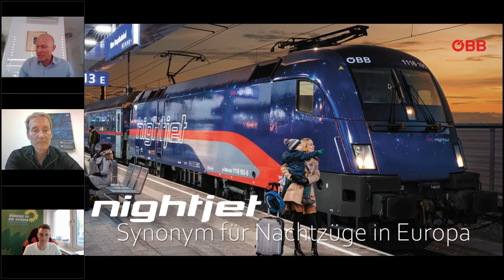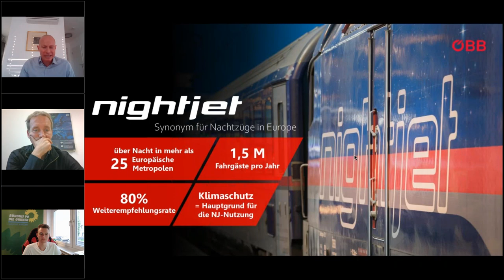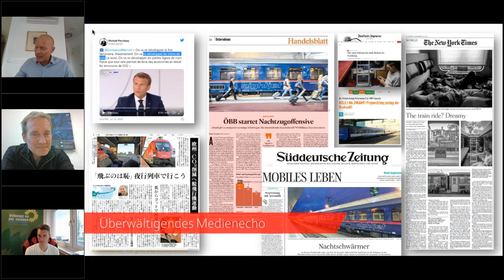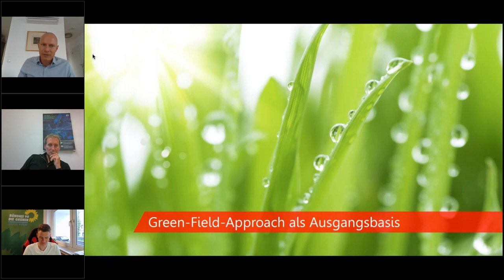„Im Schlaf zum Klimaschutz! Renaissance der Nachtzüge“ – Webinar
Nachtzüge sind die klimafreundliche Alternative zum Fliegen auf kurzen und mittleren Strecken. Während die Deutsche Bahn ihr Nachtzugnetz sogar eingestellt hat, haben die Österreichischen Bundesbahnen einen Teil des Netzes in Deutschland übernommen. Die ÖBB hat eine Renaissance der Nachtzüge gestartet und baut das Angebot in den nächsten Jahren kontinuierlich aus.

Kurt Bauer (Leiter Personenfernverkehr und New Rail Business der ÖBB Personenverkehr AG) berichtet aus Sicht der ÖBB über Erfahrungen und Perspektiven des Nachzugverkehrs in Europa. Wie kann das Angebot ausgeweitet werden? Wie können Nachtzüge noch attraktiver werden? Was kann die Politik für diese klimafreundliche Form des Reisens tun?

Mit einem Grußwort aus internationaler Sicht vom europapolitischen Sprecher der Grünen im Bayerischen Landtag, Florian Siekmann, MdL.